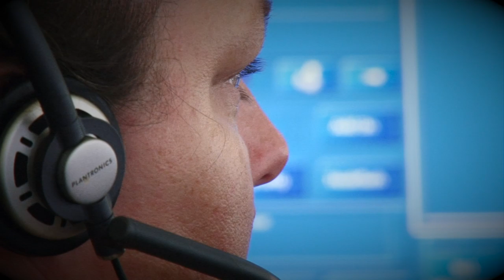794-2513 Non-Emergency Line Music Video / Franklin Police Department Public Service Announcement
794-2513 Non-Emergency Line Music Video / Franklin Police Department Public Service Announcement